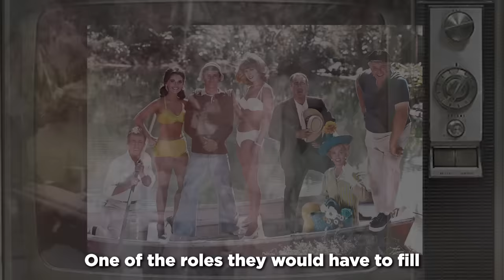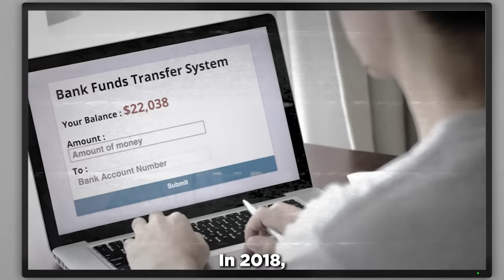Dawn Wells: Rare Photos & Untold Facts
When Dawn Wells died in November 2020, the world was shocked to learn just how badly she had been living. As a star of one of the most iconic TV shows in American history, the 82-year-old could not even manage to pay her medical bills. How did the actress, infamous for her beauty, talent, and fashion sense, fall so far from grace? How did the industry allow one of its legends to dwindle and fade?

In this video, we delve deep into the life of Dawn Wells while showing you some of her rare photos.